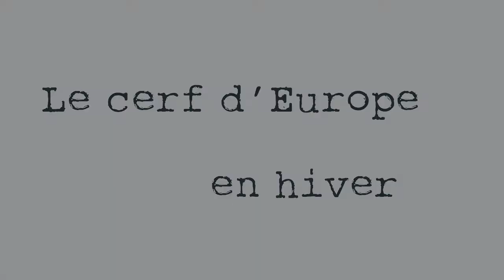cerf_en_hiver